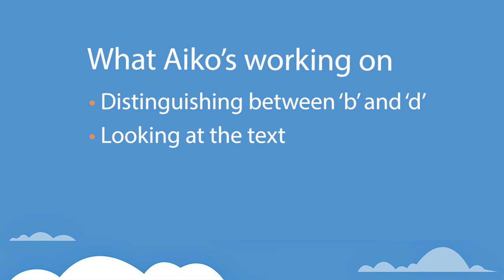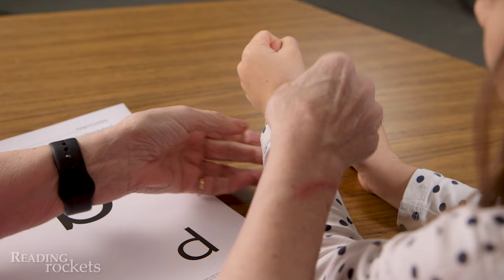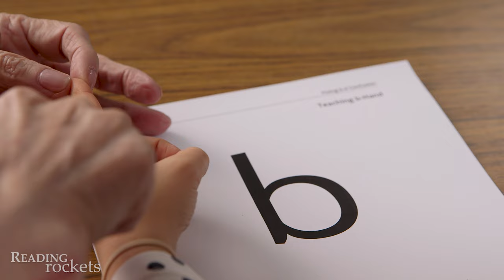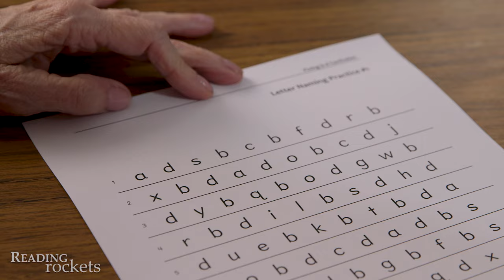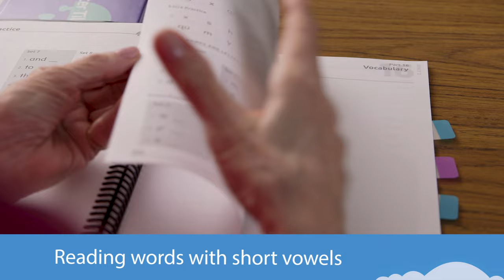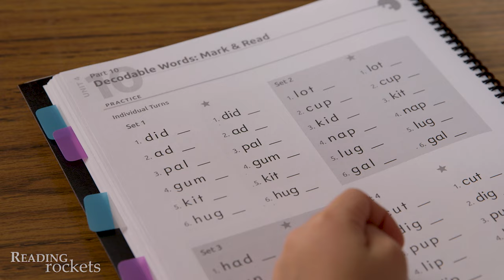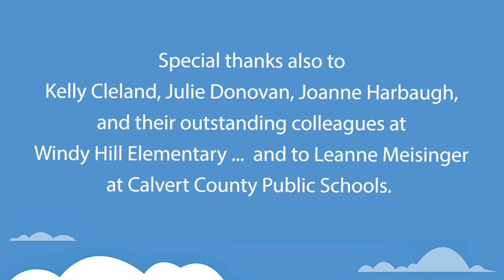Learning ‘b’ and ‘d’ and Reading Short Vowel Words with Aiko, Second Grader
Reading expert Linda Farrell works with Aiko on a common letter reversal — confusing the letters ‘b’ and ‘d’. Ms. Farrell coaches Aiko to look at the letters during b/d practice and to look at the words while she works with Aiko to read short vowel words accurately.

This video is part of the reading Rockets special series, Looking at Reading Interventions. Watch additional episodes and download the accompanying Professional Development Guides